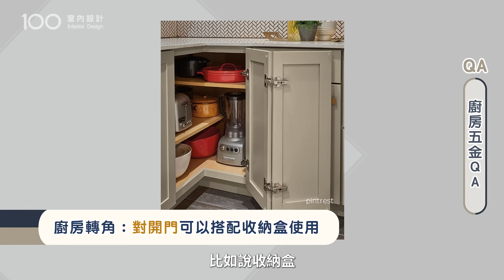【挑選攻略】廚具選購入門指南！清潔、預算和需求直接搞定！｜廚具規劃5步驟 15萬輕鬆入手｜100室內設計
廚房系統櫃如何規劃才實用呢？只要五個步驟幫助你釐清需求！我們也邀請來賓解答廚房裝修需要注意的眉角！

00:00 海德崴國際挑選廚具系統
00:31 常用廚具材質
02:13 挑選廚具步驟
04:53 進口與國產廚具差異
06:09 開放式廚房面板材質
06:40 轉角怪物五金
07:15 轉角推車
07:36 拍拍手疲乏解決
08:00 木工可以做廚櫃嗎
08:37 總整理